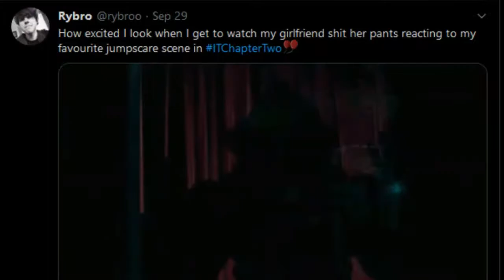Thanksgiving/Birthday & It Chapter 2 (Random Upload Birthday Month)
If you enjoyed, why not share with a friend, it means a lot!

Snapchat Me | rybrobuddy